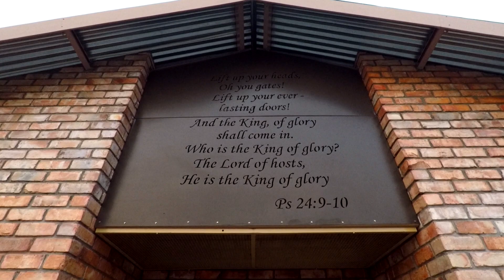Matriekafskeid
Hiermee die volgende Nuusbrief YouTube video wat jul 'n kykie gee in klein bietjie van ons bedrywighede van September en Oktober 2018. Verskoon maar dat ons so ver agter is met die videos.

Matriekafskeid fotos fotograaf: Divine Light Photography